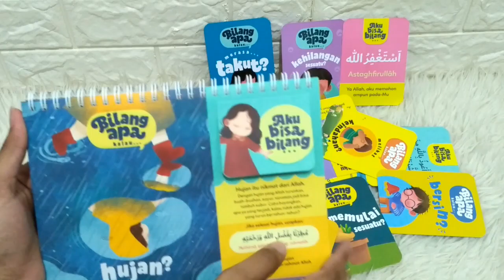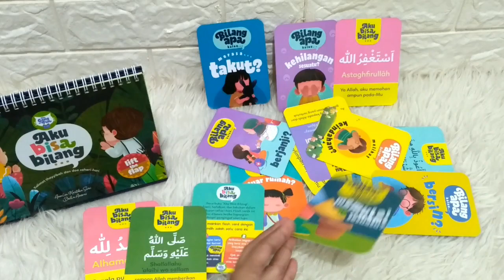Aku Bisa Bilang Lift-the-Flap Easel Book (Bonus Flash Cards Aku Bisa Bilang)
Q-GFUR-BILANG